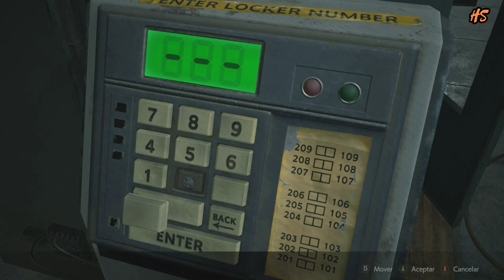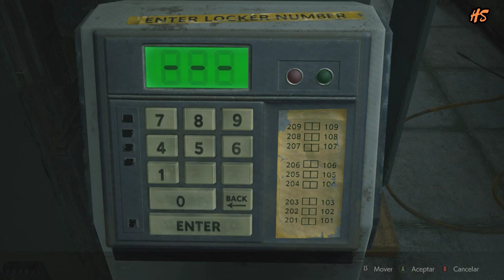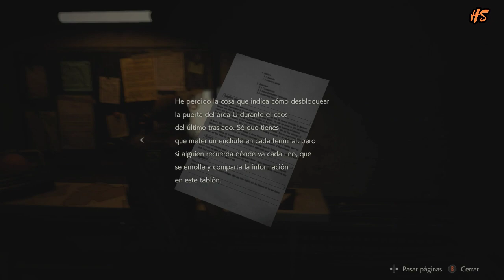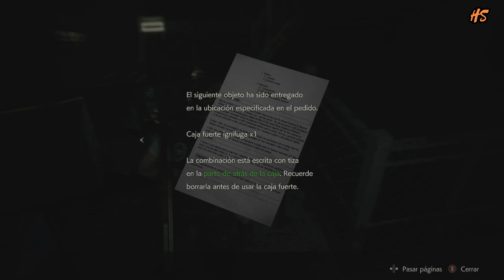Resident Evil 2 Remake (Xbox One) - Parte 2 (Leon) - Español (1080p60fps)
Resident Evil 2 Remake nos devolverá a Raccoon City, la ciudad norteamericana de la serie de juegos de Capcom, controlada por la corporación Umbrella y en la que se ha producido una brecha de seguridad biológica que ha convertido a todos sus habitantes en zombis y criaturas mutantes.

Este remake o reinterpretación nos permitirá encarnar a Leon S. Kennedy y Claire Redfield en dos campañas diferenciadas y distintas, plagadas de guiños y elementos sacados de los videojuegos originales. Sin embargo, se ha potenciado la narrativa, que será mucho más cinematográfica y mejorada que en el videojuego original.